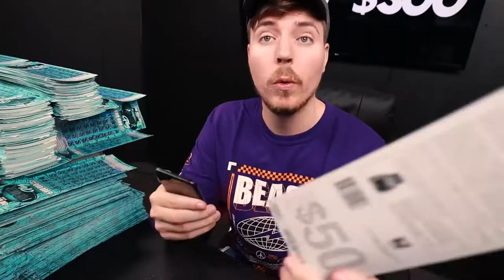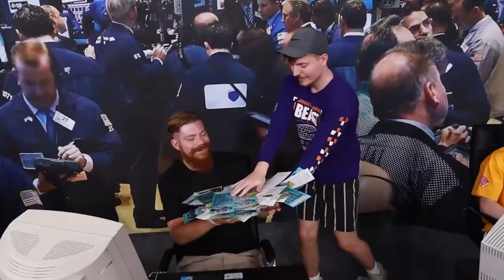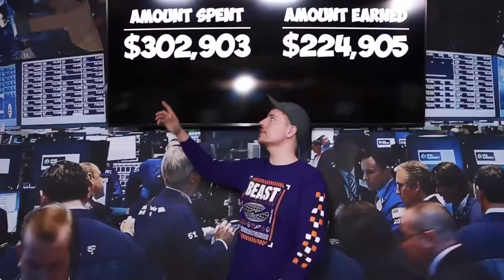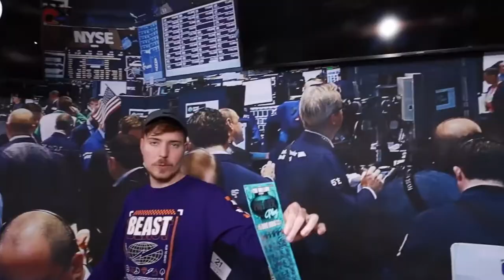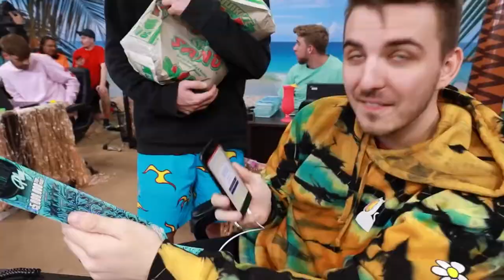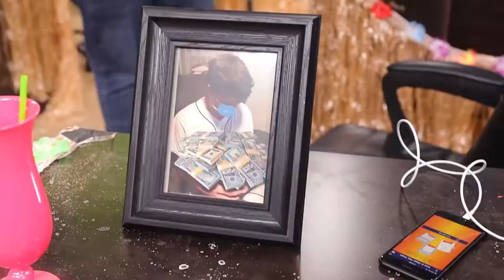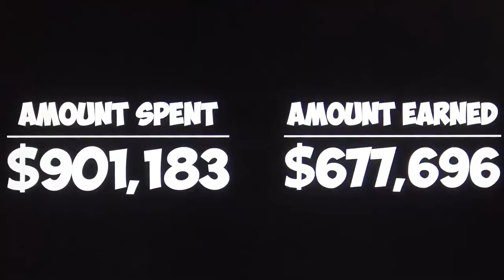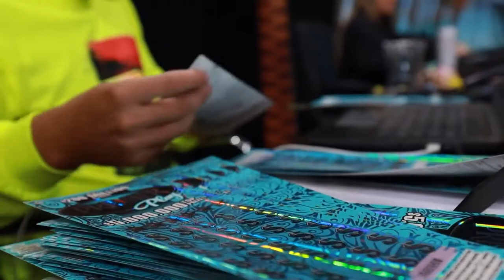I Spent $1,000,000 On Lottery Tickets and WON FULL HD 1080p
I didnt think i was going to win that much... looks like im buying an island